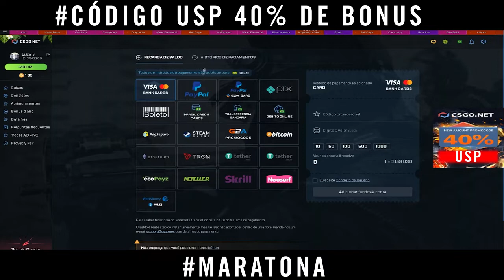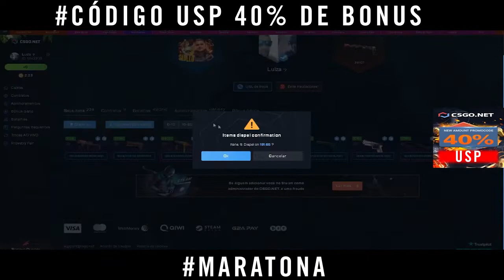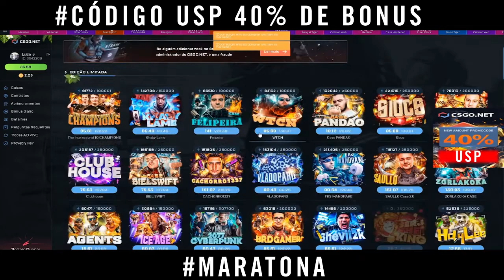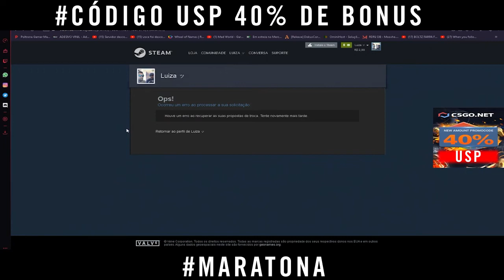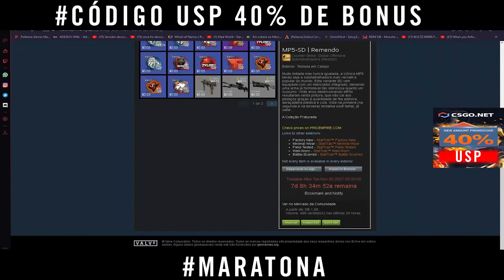DUPLIQUEI o DEPOSITO desse INSCRITO de 20$ pra 50$! MARATONA SORTEIO KARAMBIT E SKINS GRATIS!! 8